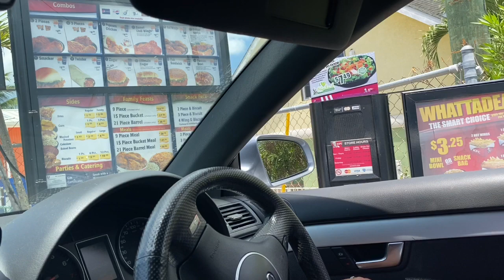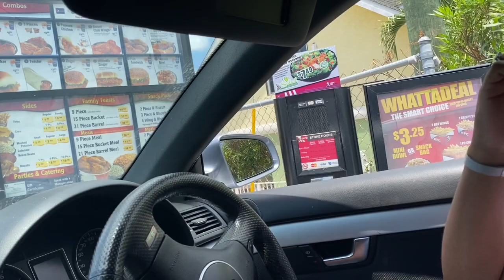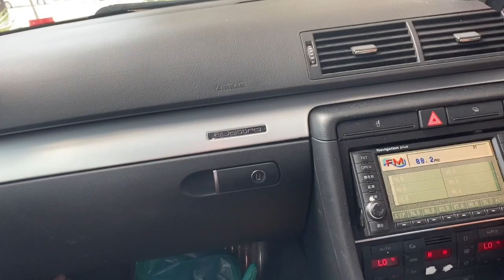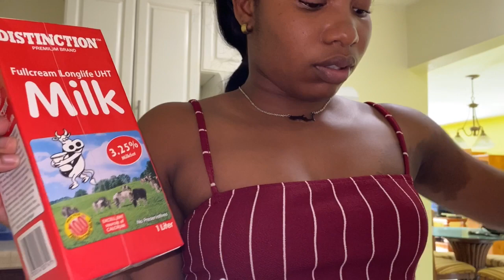SPEND THE DAY WITH ME. !